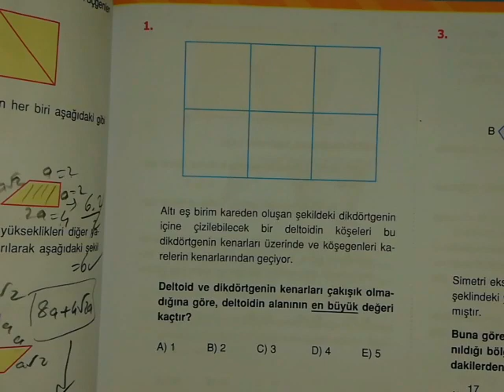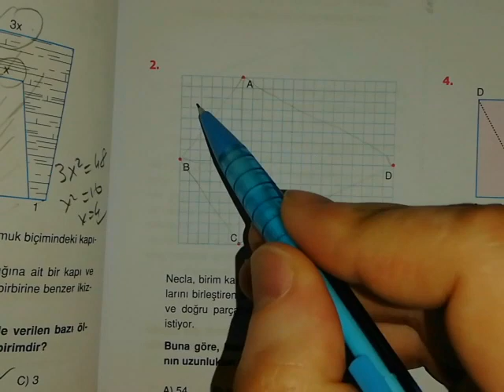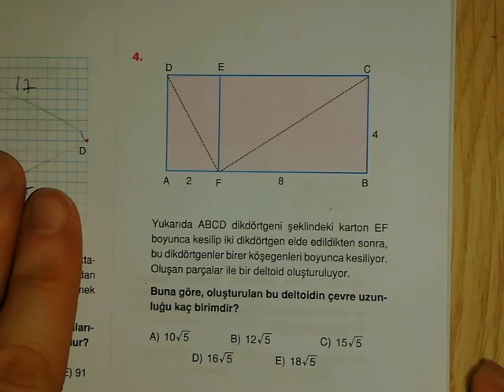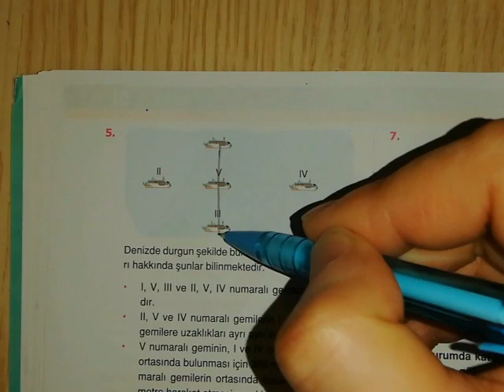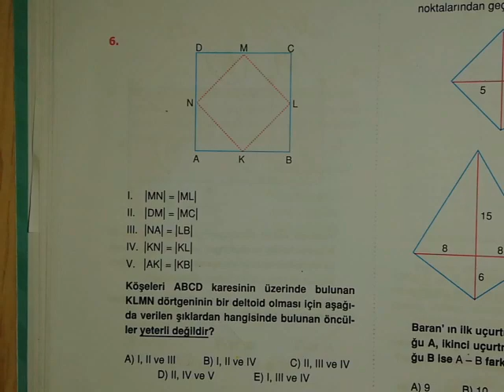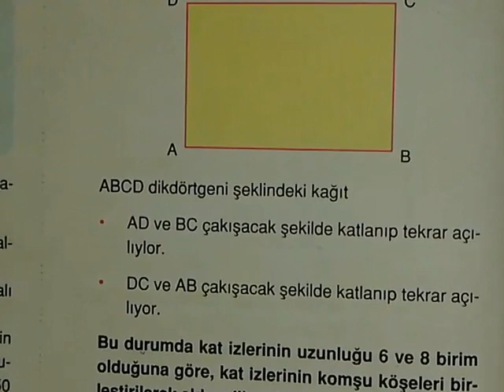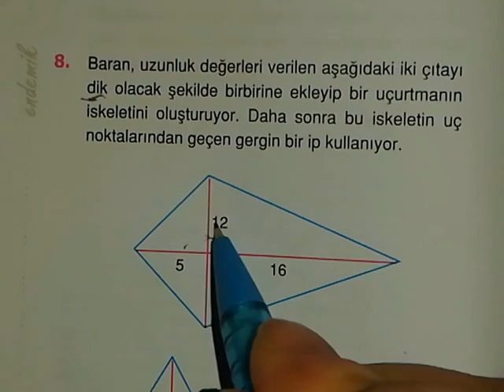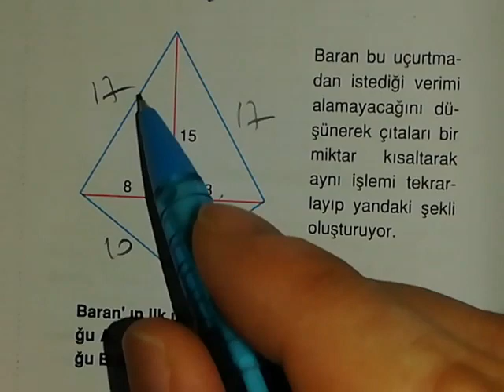Endemik Yeni Tarz Geometri Deltoid Test 1 Çözümleri